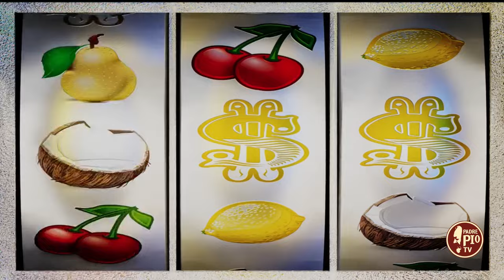Il libro nero dell’azzardo. La crescita impetuosa dell’azzardo online in Italia (21 Marzo 2024)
Il Rapporto (presentato nel settembre 2023) “Il libro nero dell’azzardo - La crescita impetuosa dell’azzardo online in Italia. MAFIE, DIPENDENZE, GIOVANI”, fornisce dati e spunti di riflessione importanti. In collegamento Marzio Govoni – Presidente Federconsumatori Modena.